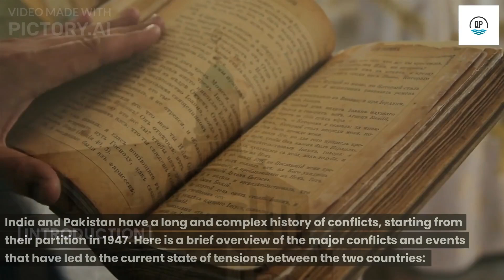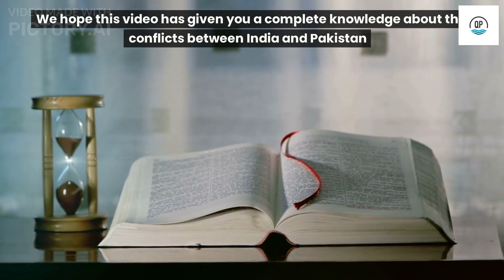"The Unresolved History of India-Pakistan Wars | A Tale of Territorial Disputes and Tensions"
This video provides a comprehensive account of the major conflicts and wars between India and Pakistan, exploring the historical, political, and territorial factors contributing to the long-standing tensions between the two nations. From the First Indo-Pak War to the Kargil War and the ongoing Siachen conflict, the video examines the key events and their impact on India-Pakistan relations. This video also delves into the role of terrorism and regional politics in exacerbating the conflicts, and how these factors have complicated efforts towards resolution.

Terrorism and
Also, this video offers an in-depth understanding of the complexities of the India-Pakistan wars, and the challenges to achieving lasting peace in the region.